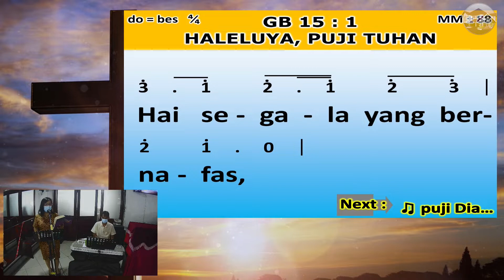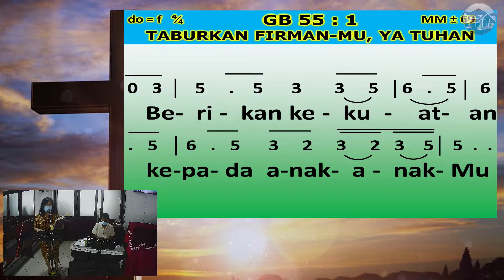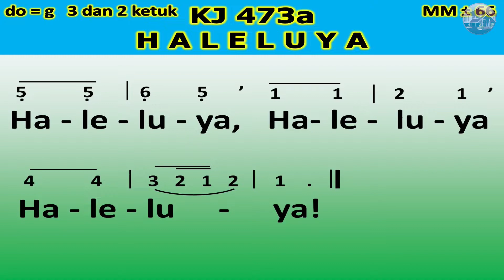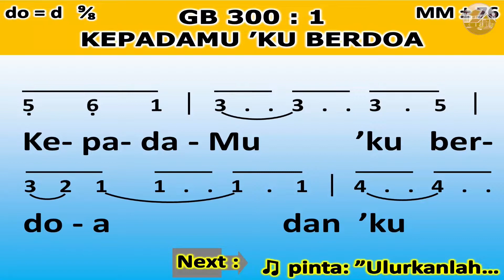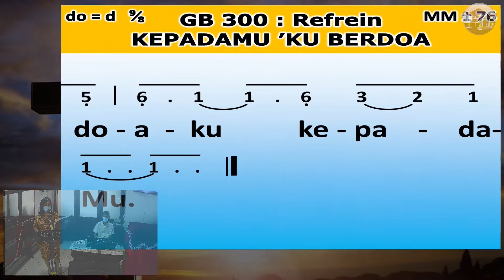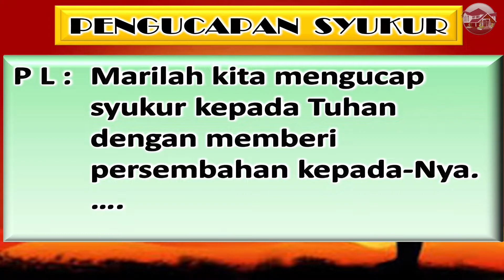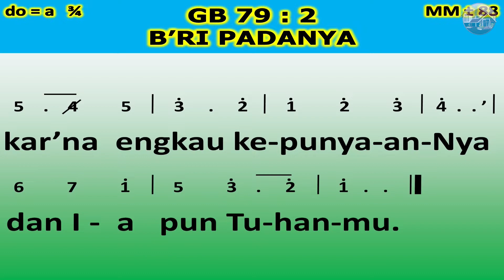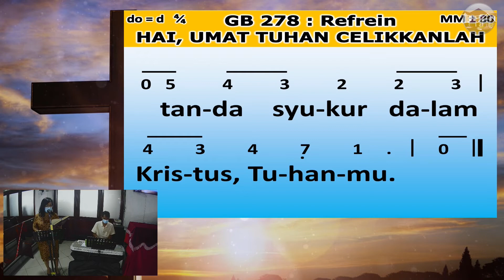IBADAH RUMAH TANGGA DIGITAL | GPIB MENARA KASIH | 10 Februari 2021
IBADAH RUMAH TANGGA DIGITAL (Rabu, 10 Februari 2021)

Pelayan Firman : Pnt. Ny. Rosida Wantah

Persembahan dapat Bapak/Ibu berikan sesuai peruntukkannya dan diserahkan kepada Korsek atau dapat ditransfer ke :

1. Rek. No. 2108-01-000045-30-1 KCP BRI Jatiasih (Kolekte / Pita Kuning / Persepuluhan / Penunjang Program)
2. Rek. No. 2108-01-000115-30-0 KCP BRI Jatiasih (Pembangunan)
3. Rek. No. 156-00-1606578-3 Bank Mandiri KCP Rawalumbu (Kolekte / Pita Kuning / Persepuluhan / Penunjang Program)
4. Rek. No. 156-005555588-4 Bank Mandiri KCP Rawalumbu (Panitia Pembangunan Gedung Serbaguna)

Tuhan memberkati saudara dan persembahan saudara.

Untuk Warta Jemaat dapat Bapak/Ibu unduh melalui web GPIB Menara Kasih

Facebook : GPIB Menara Kasih Jatiasih